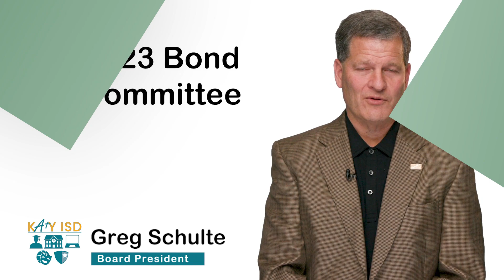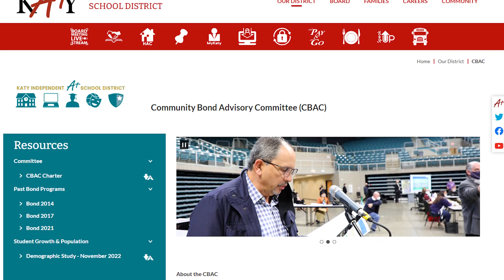Join 2023 Bond Committee